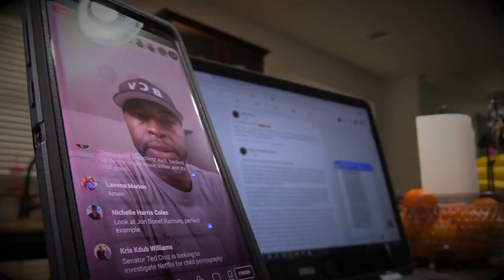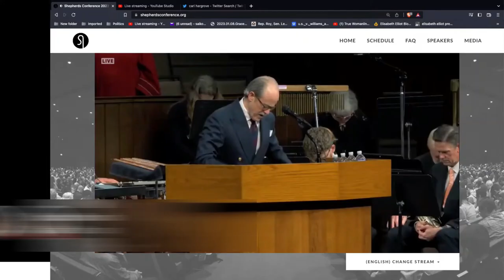PREACHING "IN THE SHADOW" OF JOHN MACARTHUR? @GraceChurchSunValley (REACTION)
He that dwelleth in the secret place of the Most High shall abide in the SHADOW OF THE ALMIGHTY (Psa. 91:1; emphasis added). NOT John MacArthur (or any other man).